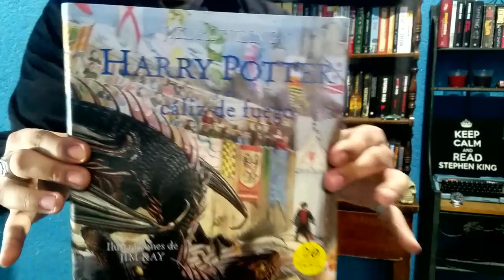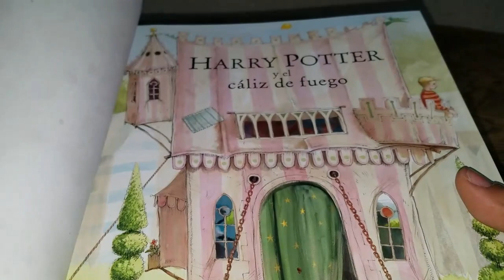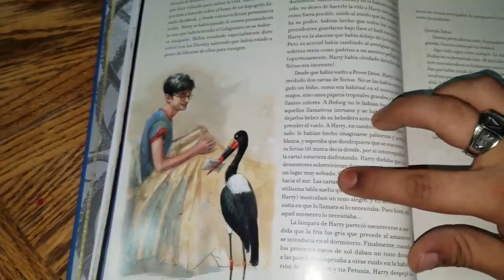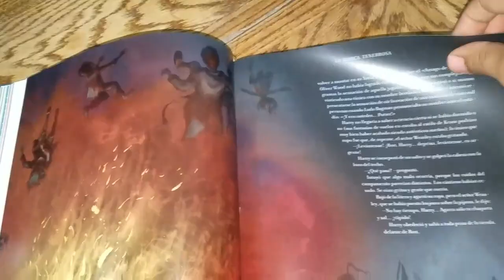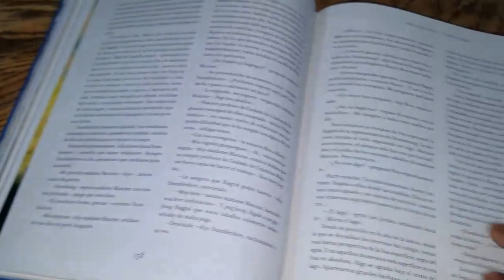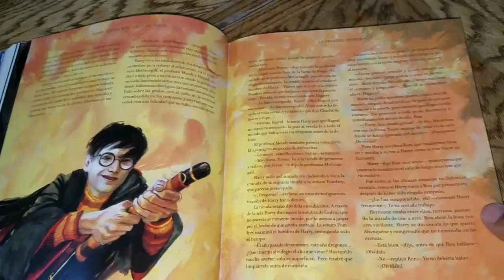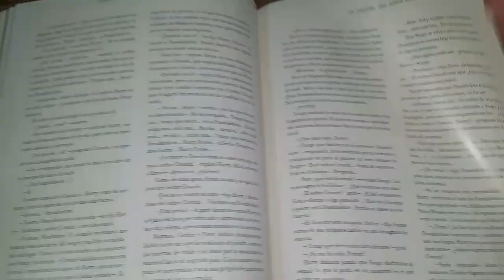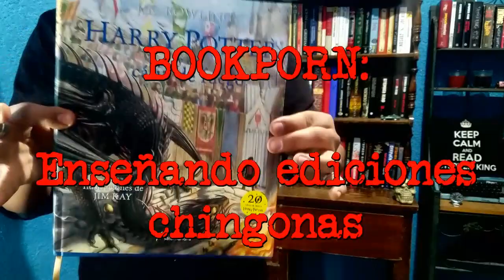🔥 BOOKPORN! ⚡ Harry Potter ILUSTRADO PÁGINA POR PÁGINA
¡Esta edición es una delicia!
0:00 INTRO
1:25 Exterior del libro
03:02 ¡Página por página!
19:01 Despedida

Mi novela «TU ASESINO»
Leer fragmento gratis